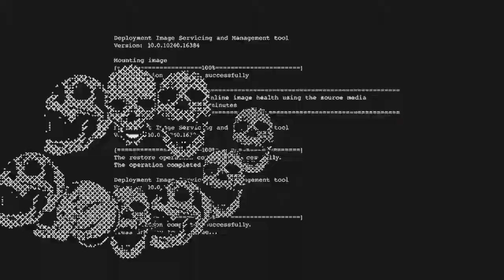Batman v azrael